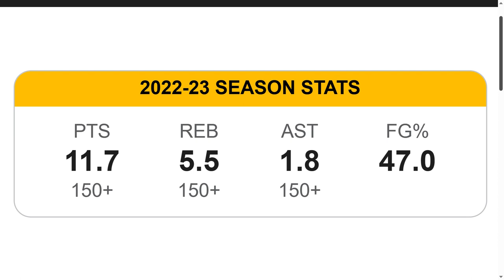Tre Mitchell transfers to Kentucky!!/Kentucky now has two experienced players on their roster!!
cbb kentucky Breaking down Tre Mitchell's decision to transfer to Kentucky!!! Will Tre Mitchell's experience help Kentucky be a good team next season? Does John Calipari have to do more in the transfer portal for Kentucky to be better next season? Could Kentucky win an SEC title next season? And so much more!!!